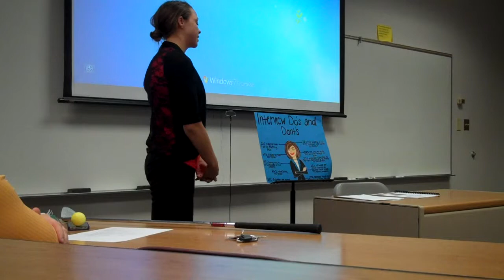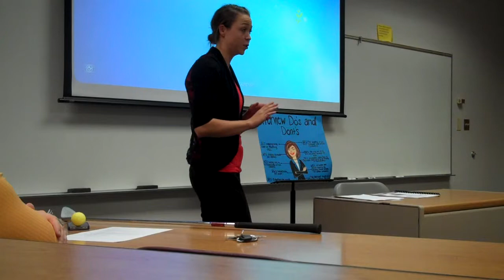Julie Reader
Interview